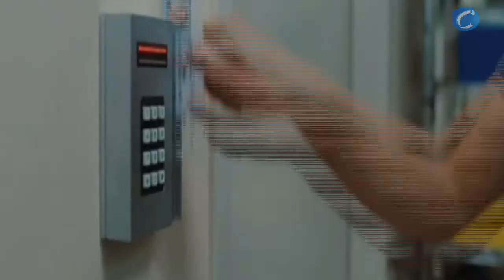Natalie Portman tiene "Miedo al compromiso"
- Sin compromiso es la nueva comedia romántica de Natalie Portman y Ashton Kutcher.
- La película se estrena el próximo uno de abril en las salas de cine de toda España.

Madrid, 16 marzo (Desirée Di Nitto / CERES TV)

Natalie Portman y Ashton Kutcher tienen miedo a las relaciones en la nueva comedia romántica Sin compromiso. "Emma es una doctora muy ocupada que no busca una relación. Siente aversión hacia el compromiso porque lo ha pasado muy mal cuando ha perdido a alguien", apunta Natalie Portman acerca de su personaje.

Ambos no quieren implicarse emocionalmente en una relación que sólo se sustenta en la atracción física. "Ella le propone a mi personaje en cierto momento algo muy atrayente, no tiene tiempo para algo serio y sólo quiere una relación sexual. Y mi personaje se siente inmediatamente atraído", confiesa Ashton Kutcher. Sin embargo, las cosas se complican cuando ambos parecen querer más que un vínculo sexual.

Sin compromiso se estrena en las salas de cine de España el  próximo mes de abril.